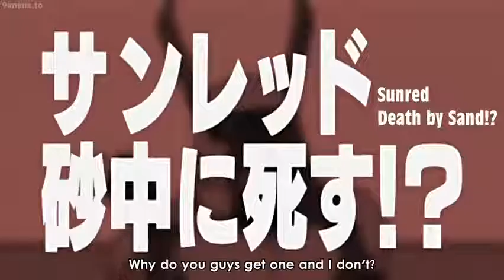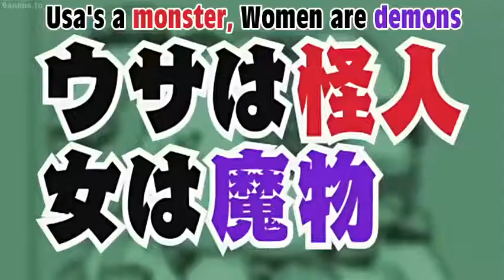Tentai Senshi Sunred Ep 011